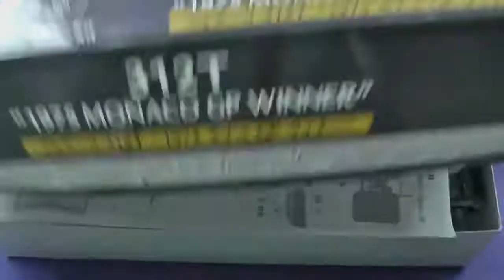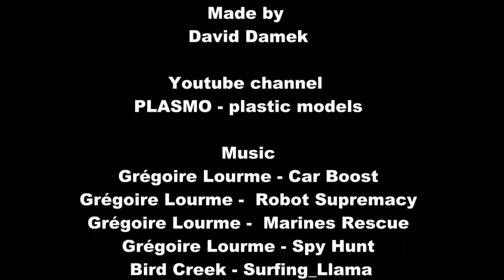Niki Lauda Formula 1 Ferrari 312T Hasegawa Scale Model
How to build a scale model Ferrari 312T Hasegawa just like Niki Lauda´s. This video will transport you to one of the finest moments in the Formula 1 history, with one of the most winning pilot in  F1 history.